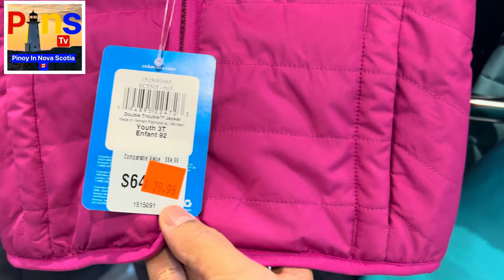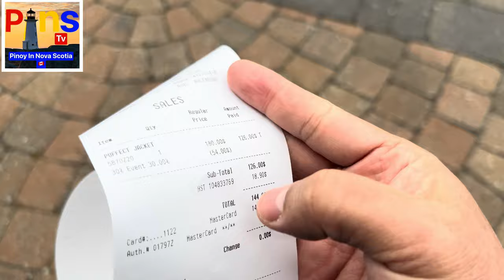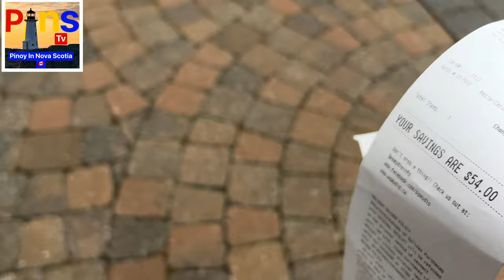Boxing Day Specials dito sa 🇨🇦 | Part 2 Bumili kami ng Winter Jacket | PINS TV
Welcome to PINS TV Vlog! This is to humbly share with you KaPINS our experience here in Canada of Buying item from Boxing Day Sale.

For More information please get in touch my following official social media;

Always stay safe and healthy mga KaPINS and God Bless!
Vlogging materials***
*Iphone 14 Plus, MacBook Air laptop
*editing software on Imovie and Pics art
*I owned the music background in this video and some are not.